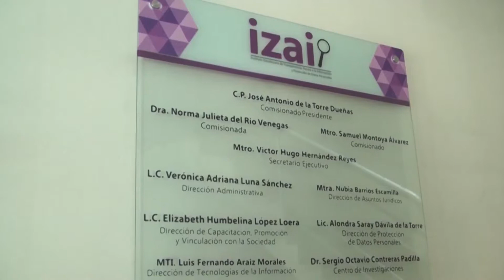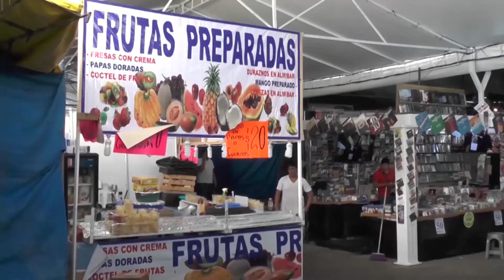SEDIF debe dar respuesta a solicitud sobre información de la Fenaza 2018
Tendrán cinco días para responder a dicha solicitud.